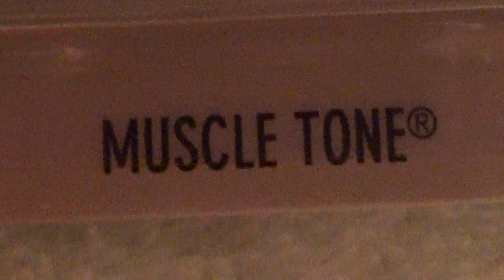MUSCLE TONE HW CITY HOT WHEELS